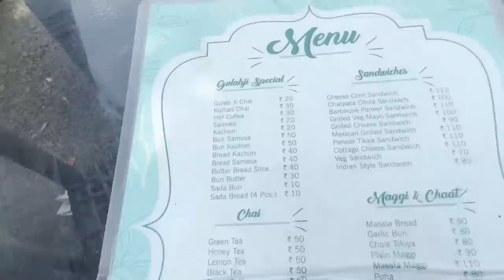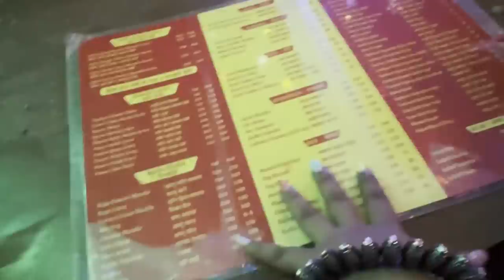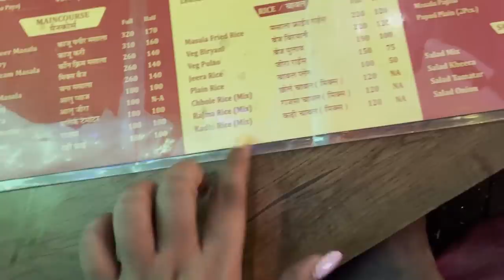Eating food worth Rs.500 vs Rs.15000 for 24 HOURS| Jaipur Food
Jaipur ka tukda aka Himanshu’s Youtube channel